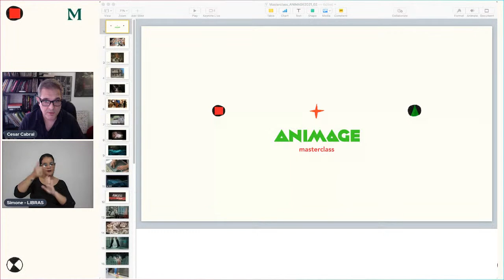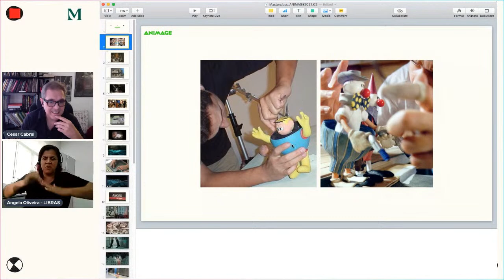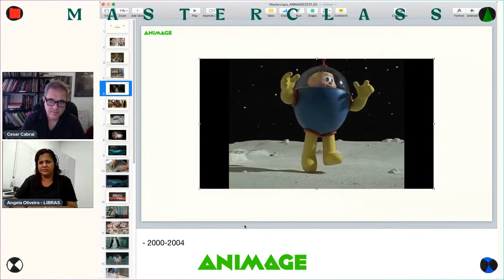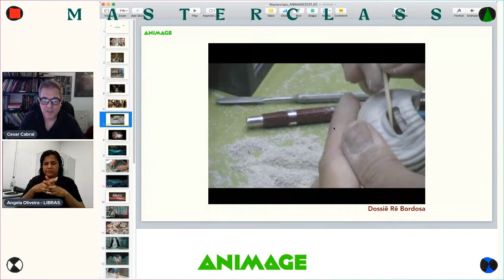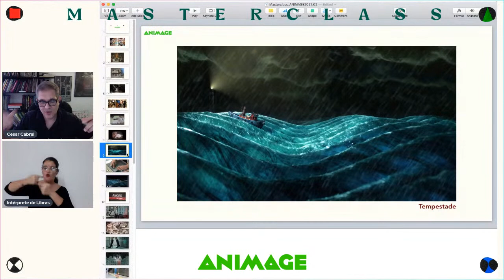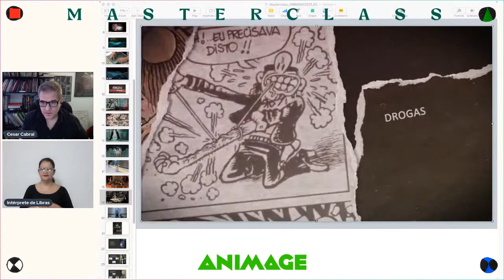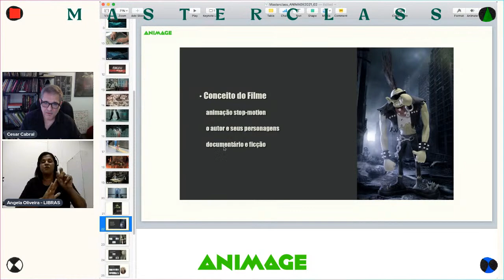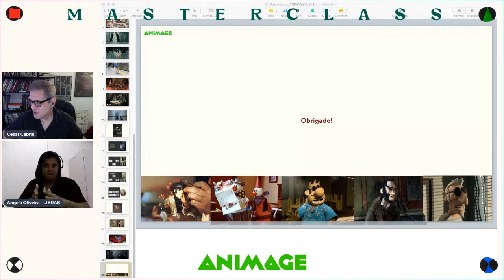MASTERCLASS Direção e Animação Stop Motion, com César Cabral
Na masterclass César Cabral vai falar sobr sua carreira de mais de 10 anos na animação, suas obras e seu último longa Bob Cuspe - Nós Não Gostamos de Gente. César realizou em 2008 o curta-metragem em animação stop motion “Dossiê Rê Bordosa”, que conquistou mais de 70 prêmios em festivais nacionais e internacionais. Em 2010 dirigiu “Tempestade”, curta-metragem que participou de importantes festivais, como Annecy, Hiroshima, Havana e do Sundance Film Festival. É diretor geral da série de animação “Angeli The Killer”, cuja primeira temporada foi exibida em 2017 pelo Canal Brasil e a segunda estreou no mês de agosto de 2021 no mesmo canal. “Bob Cuspe – Nós Não Gostamos de Gente” (90’) é o seu primeiro longa-metragem e tem previsão de lançamento para 2022. O filme estreou no Festival de Annecy 2021 e recebeu o prêmio de Melhor Filme na categoria Contrechamp. Atualmente está em pré-produção de seu longa animado, “Um Pinguim Tupiniquim”, adaptação da obra de Índigo Ayer.

Esta atividade é parte da programação do Festival ANIMAGE 2021
De 8 a 17 de outubro de 2021

O ANIMAGE tem incentivo do FUNCULTURA via FUNDARPE, Secretaria de Cultura e Governo de Pernambuco e patrocínio Fundação de Cultura e Secretaria de Cultura da Prefeitura do Recife, via SIC, apoio do Consulado da França em Recife e Embaixada da França no Brasil, Consulado Geral da República Federal da Alemanha em Recife, Cepe - Companhia Editora de Pernambuco, Revista Continente e Teatro do Parque, e realização da Rec-Beat Produções e Leão Produções.